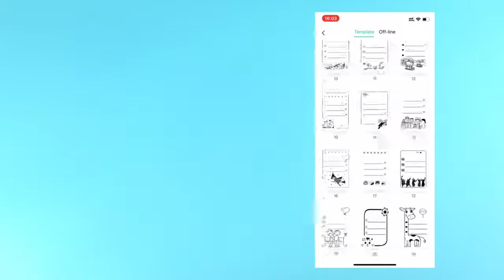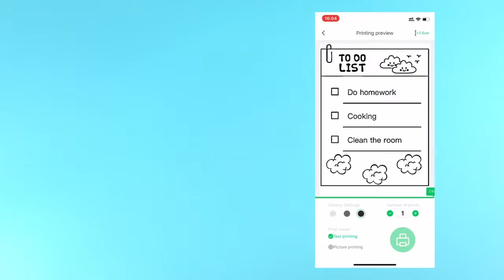Mini Portable Thermal Printer Paper Photo Pocket Thermal Printer Wireless Bluetooth Android Printers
Print anything you want: Supporting multiple functions, it can print photos, labels, messages, lists, records, QR codes, etc. The APP offers a variety of fonts and themes to give style to your photos.